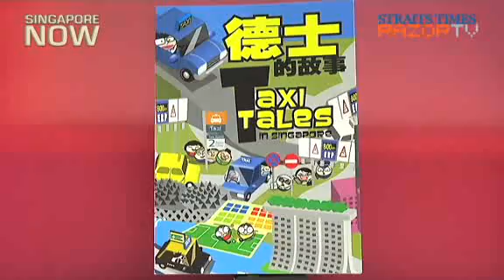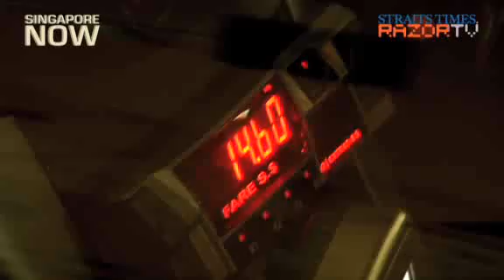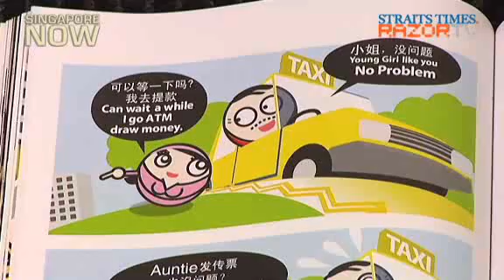Why taxis don't stop (Taxi pet peeves Pt 1)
Many have complained of taxi drivers ignoring them on the roads. But according to cabbies - they could be violating traffic rules for doing so. Singaporeans share their stories on how they have been snubbed by taxi drivers.